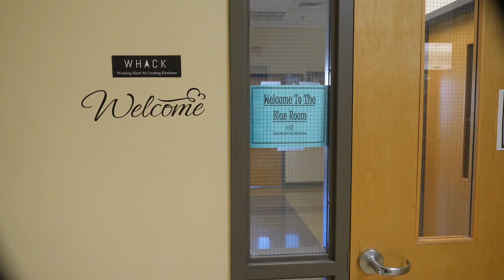OCTV - January 25, 2023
Announcements for the week of January 25, 2023